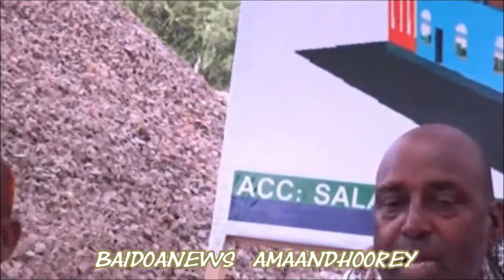XUDUR - MASJIKA JAAMACA OO DIB U DHIS LAGU SAMEEYN DOONO MUXSINIINTOOW KA QAYB QAATA